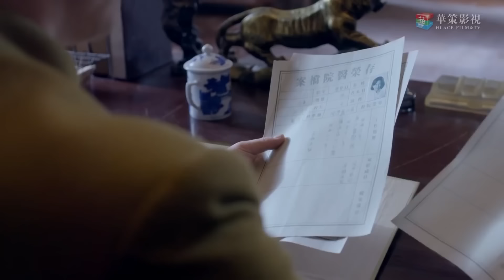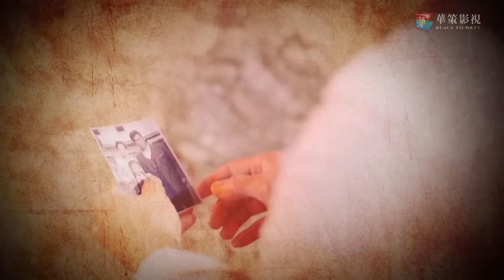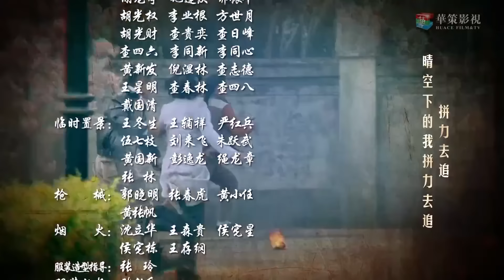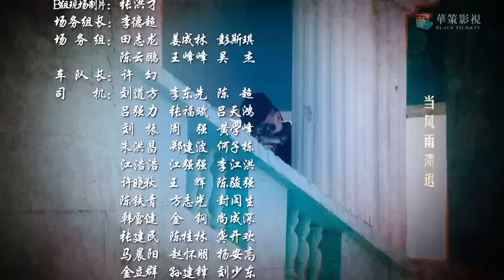【最新抗战好剧】《杀狼计划》第25集 | 从一场大屠杀逃生的医生成为潜入敌人内部的高级特工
导演：孙文学
主演：徐佳、斓曦、薛佳凝、李灵
《杀狼计划》讲述了日军策划细菌战，只身从南京大屠杀逃生的医生金深水，流落到日军设立的“保甲模范区”桃花镇而展开的一系列冒险的故事。1940年，作为反法西斯战争最重要战场之一的中国战场，进入到中日双方相持阶段。为加快对中国的侵略，日军正秘密策划一场骇人听闻的细菌战，为此日军决定加快细菌武器的研究。只身从南京大屠杀逃生的医生金深水，流落到日军设立的“保甲模范区”桃花镇。金深水无意中救了生化专家白大怡，不料却是一系列波谲云诡事件的开端。桃花镇歌舞升平的面纱被逐渐掀开，惨无人道的细菌人体实验、恐怖致命的人脑控制药物实验等一一浮出水面。在党组织的指导下，金深水巧妙地周旋于狡猾如狐的敌人中，几度出生入死。最终，在对日军同样有着国仇家恨的女医生林婴婴以生命为代价的掩护下，金深水联合新四军、游击队，彻底消灭了桃花镇的日军，同时揭露了日军利用人体进行细菌实验的种种罪行。金深水更从一个普通爱国青年成长为一个优秀共产党员。